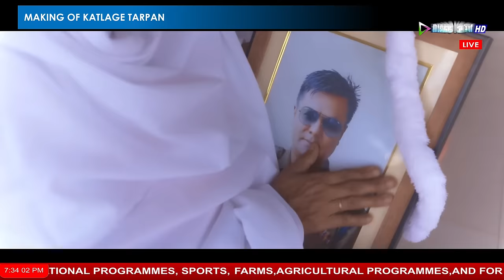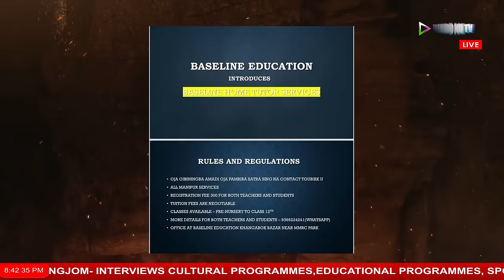BYE BYE SPECIAL MAKING OF KATLAGE TARPAN WITH JAMES HEIGRUJAM